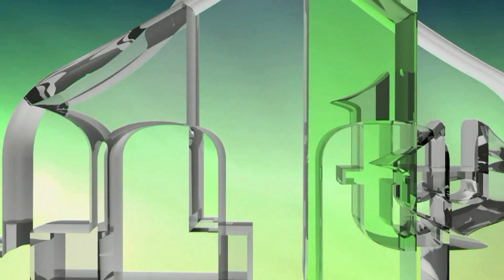POSJETA IZBJEGLIČKOM KAMPU ARNAUTI KOD ZENICE 1994. GODINA - ALIJA IZETBEGOVIĆ SA DELEGACIJOM